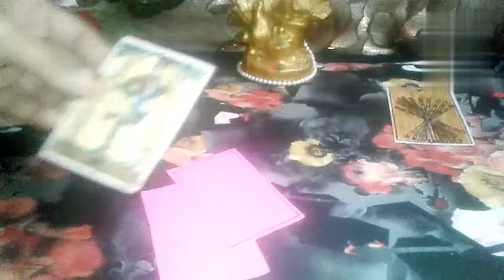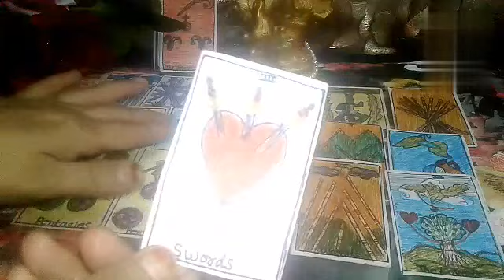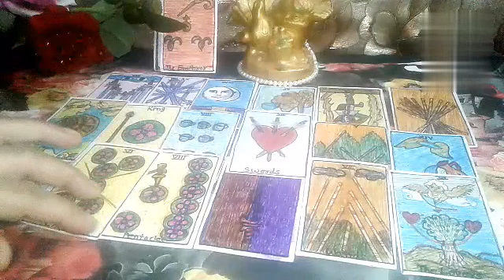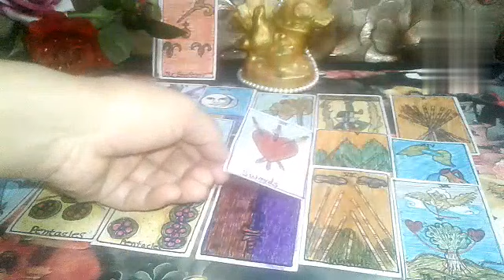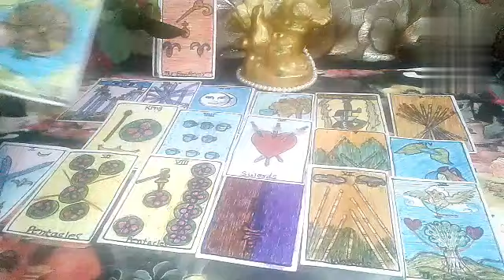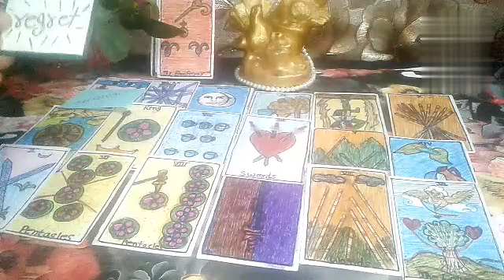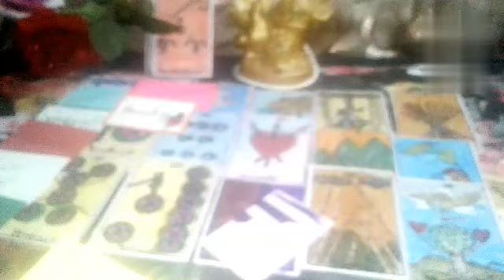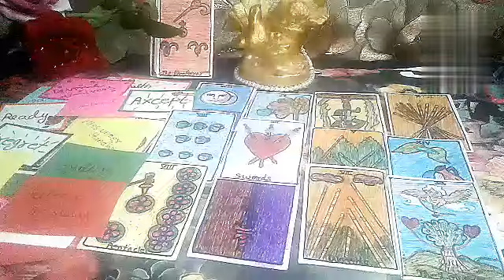karm👹👉😭hastakshep karne wale ka ........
hi
Spiritual love Trott 786

If this resonate for you please support my channel thank you Also I want to thank you all so much for watching all my reading videos and the support and all the new subscriber